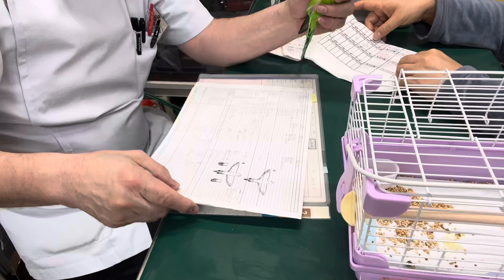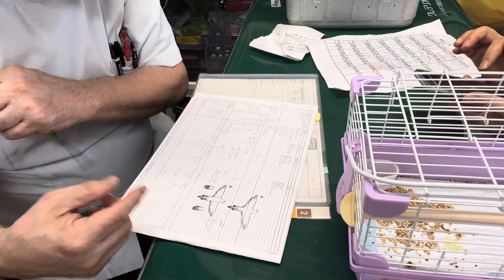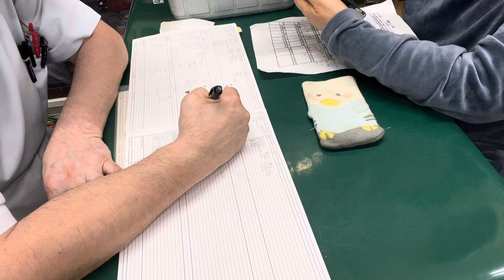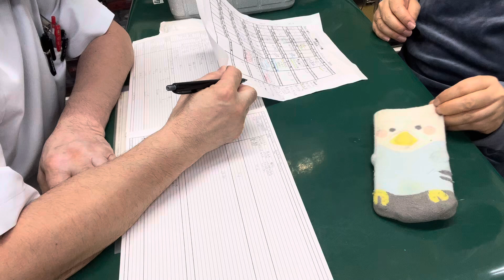①腹腔内腫瘍、骨の石灰化、心拡大、肝腫大、ホルモンバランス失調、皮膚炎、6歳7ヵ月齢、セキセイインコのマロンちゃんの診察、体重41g、そのう餌40％、治療、点眼、光線照射了解、お話